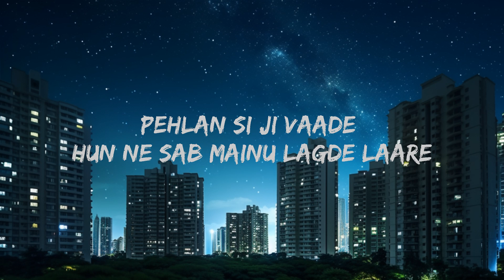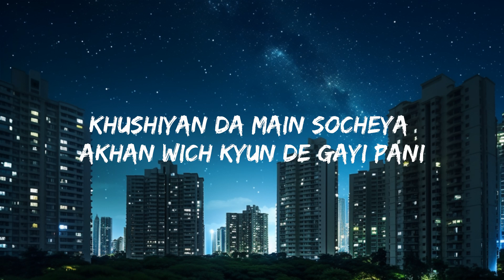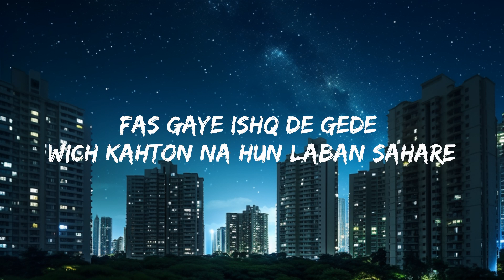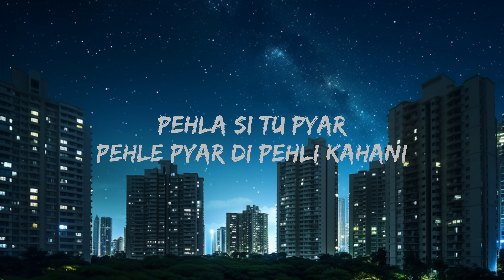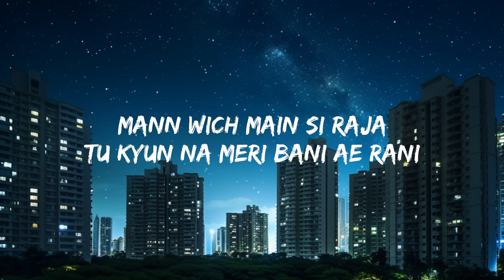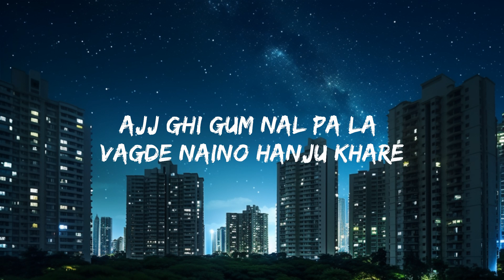AP Dhillon - With You (Lyrics) 25p lyrics/letra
(Lyrics):
[Chorus]
Teriyan adavaan
Teriyan adavaan munda maar sutteya
Tu kahda dil lutteya, tu mainu chhadeya na kakh da
Tu mainu chhadeya na kakh da

[Verse 1]
Pehla si tu pyar, pehle pyar di pehli kahani
Badlaan vi kinjh hun, chahke vi na badli jani
Mann wich main si raja, tu kyun na meri bani ae rani
Khushiyan da main socheya, akhan wich kyun de gayi pani

[Chorus]
Teriyan adavaan
Teriyan adavaan munda maar suteya
Tu kahda dil luteya, tu mainu chhadeya na kakh da

[Verse 2]
Ik duje de call kaliyan ratan chann te taare
Pehlan si ji vaade hun ne sab mainu lagde laare
Ajj ghi gum nal pa la, vagde naino hanju khare
Fas gaye ishq de gede wich kahton na hun laban sahare

[Chorus]
Teriyan adavan
Teriyan adavan munda mar suteya